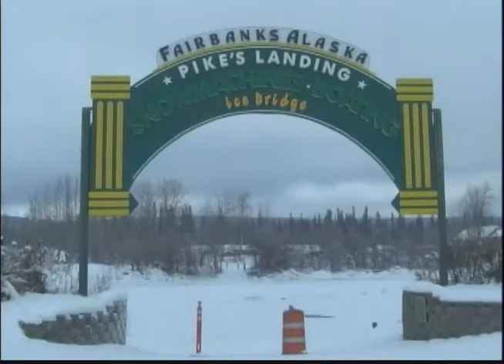Sports Beat, 2-25